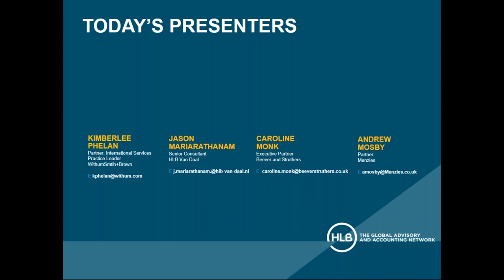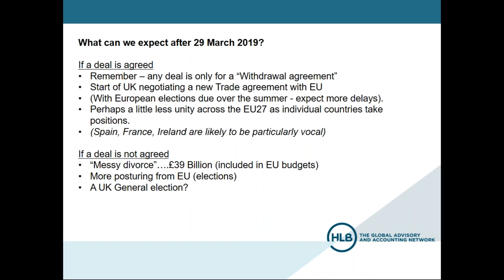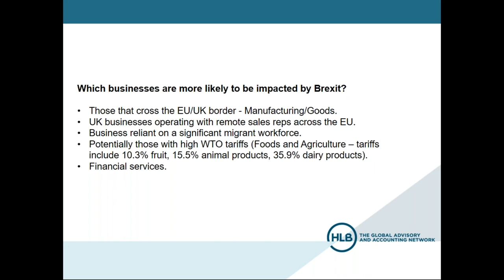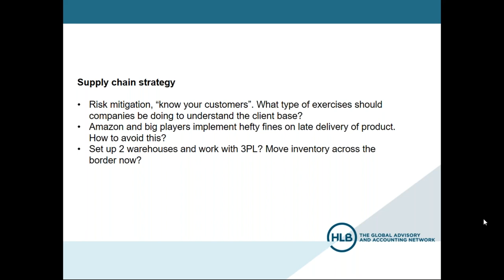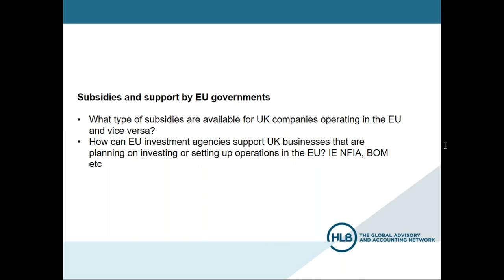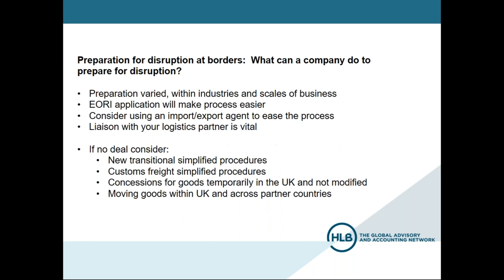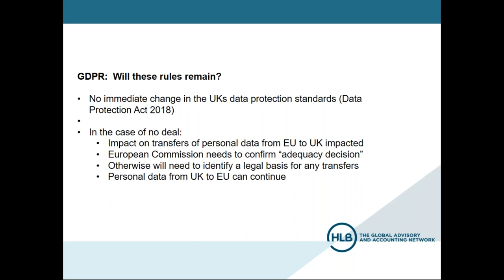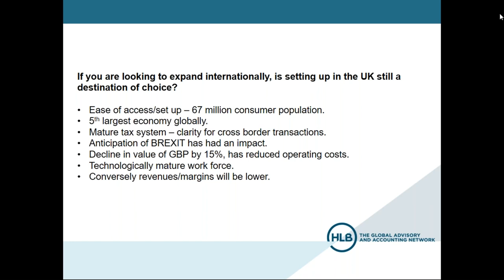HLB International Tax webinar EPS 4 Brexit The final countdown